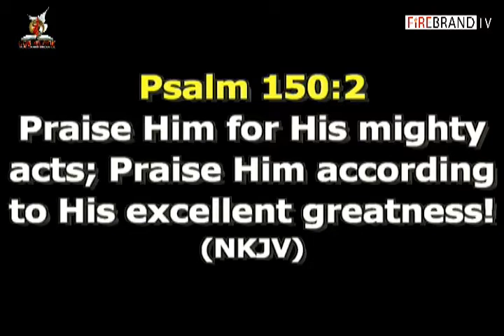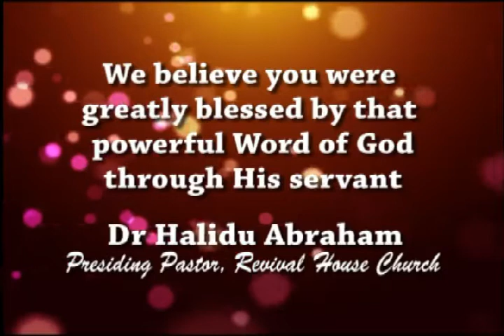Breath of Praise| Dr. Halidu Abraham